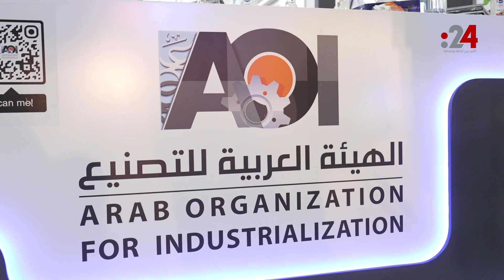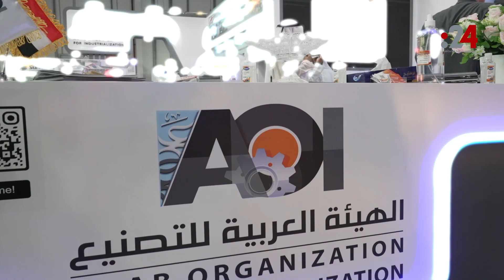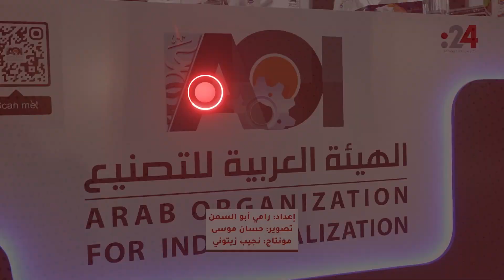جديد التقنيات العسكرية تعرضها الهيئة العربية للتصنيع في آيدكس 2023